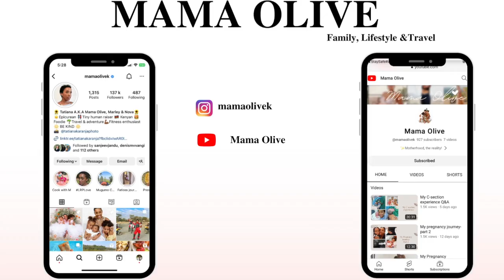A family trip to Kilifi, Kenya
My kids, sister & I got to spend a wonderful trip in Kilifi in 2022; we booked the trip with Lets Discover Travel Ke, they catered for everything from start to finish which made it super simple for me as all I had to do was show up to the airport. We stayed at Silver palms hotel & loved it, our room opened up straght to the pool which was fantastic as my girls love water, we spent majority of our time in there. It was such a lovely bonding experience, we relaxed in the sun, visited the ruins, the snake farm and butterfly park in Malindi which was really special and ended it with an amazing dhow ride courtesy of Silver palms resort.